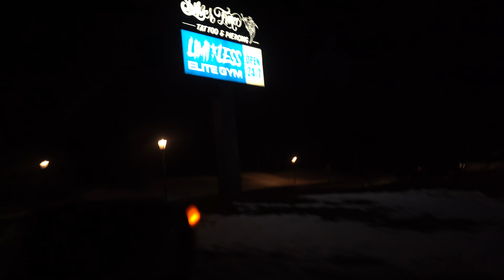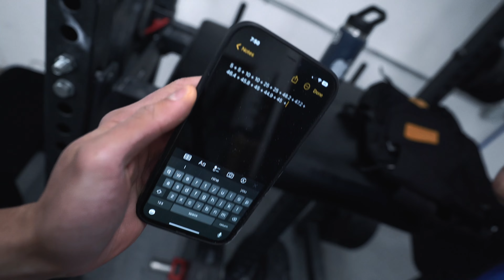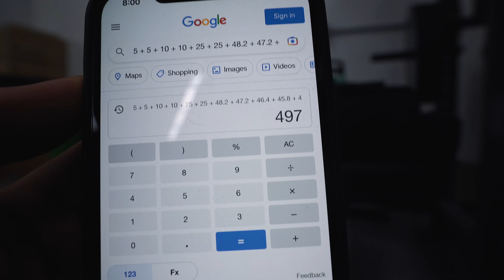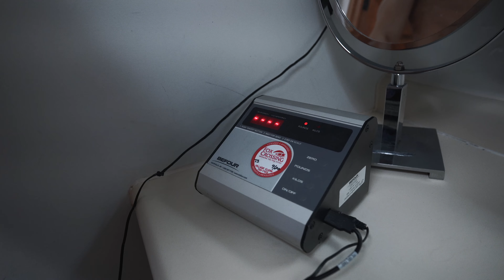40lb Deadlift PR | Bench Day | When you Lose Motivation for the Gym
Back in the old powerlifting grunge gym! Of course that means that we have to go for a HUGE Deadlift PR and some strength focused chest workouts for natural muscle growth and strength as a bodybuilder.

I also quickly talked about what to do when you have extended periods of bad workouts and feel unmotivated to anything gym related (we have all been there).

Thank you guys so much for running up all of the youtube videos recently 😘

0:00 - Intro
2:03 - Benching
6:11 - Having Bad Workouts
7:56 - Deadlift PR / Legs

My Program!